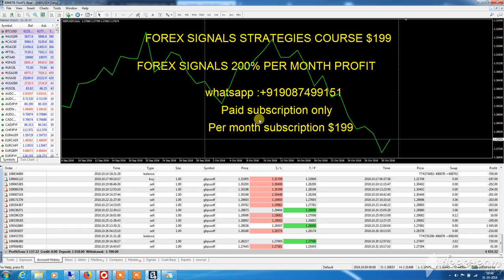FOREX SIGNALS 200% PER MONTH PROFIT |FOREX SIGNALS STRATEGIES COURSE $199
Forex Signals Per Month Signal Package:
Works With Any Brokers
3/4+ Signals Sent Daily On Average
85%+ Average Win Ratio Weekly
Clients Make $200+ Daily On Average
Signals Sent 24hrs
Signals Work Worldwide
Average 170 Pips Daily
Average 600 Pips Weekly
Instant Access After Purchase.
Signals Sent On Telegram (Free App)
Paid subscription only
Per month subscription $199

FOREX SIGNALS STRATEGIES COURSE :$199
No Subscription - One Time Payment
Become A Forex Trader, Learn All The Forex Signals Strategies & Learn How To Grow Your Money With The Forex Master
You must be aware of the risks and be willing to accept them in order to invest in the futures and options markets. Don't trade with money you can't afford to lose. This is neither a solicitation nor an offer to Buy/Sell futures or options. No representation is being made that any account will or is likely to achieve profits or losses similar to those discussed on this web site. The past performance of any trading system or methodology is not necessarily indicative of future results.

provide financial advise. Any statements about profits or income, expressed or implied, does not represent a guarantee. Your actual trading may
result in losses as no trading system is guaranteed. You accept full responsibilities for your actions, trades, profit or loss, and agree to hold

any authorized distributors of this information harmless in any and all ways.